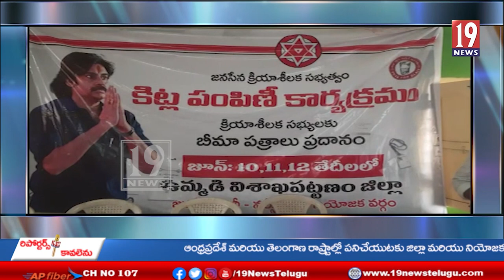..జనసేన క్రియాశీలక సభ్యత్వం కిట్లు పంపిణీ- అనకాపల్లి జిల్లా.